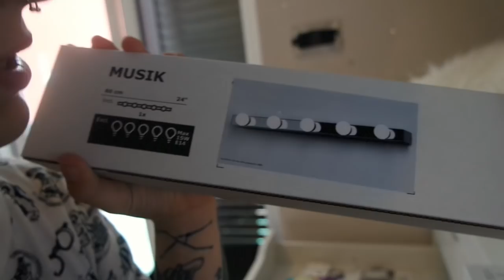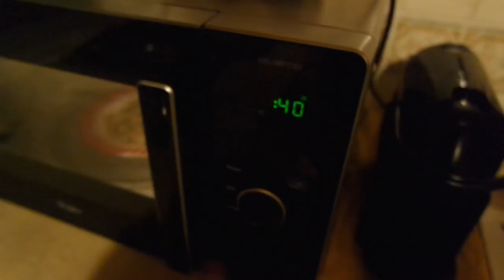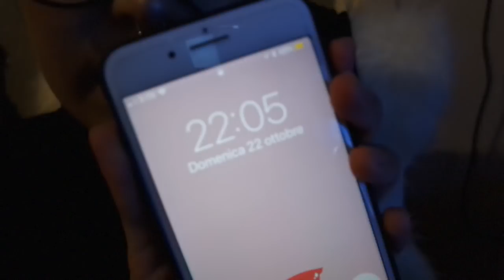SUPER SPOILER DELLA CAMERA NUOVA!😱🔥 | Vlog 22/10/17